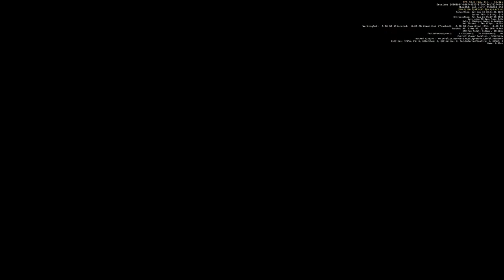Astrex Comma - 3.19.PU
Trying not to die and failing fun.